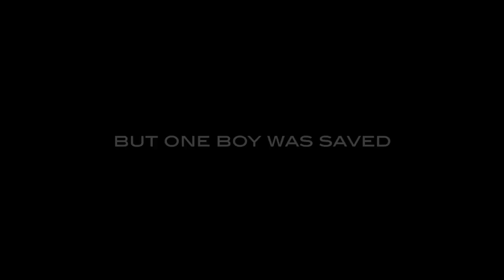Human Trafficking: In Plain Sight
Founder and executive director of Woman at the Well Transition Center Donna Hubbard, Ambassador Melanne Verveer and 'Nightline' co-anchor Juju Chang discuss the surge in the human trafficking and the refugee crisis at the 2017 Women in the World Summit.